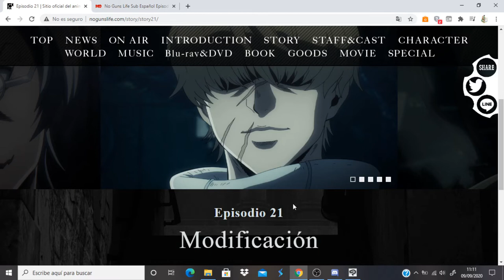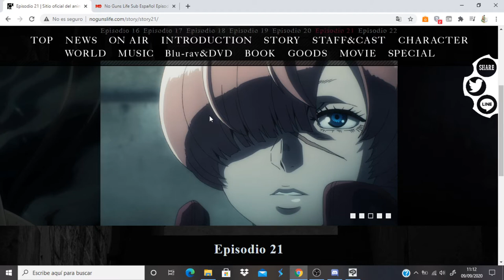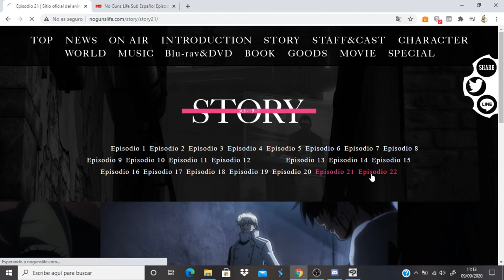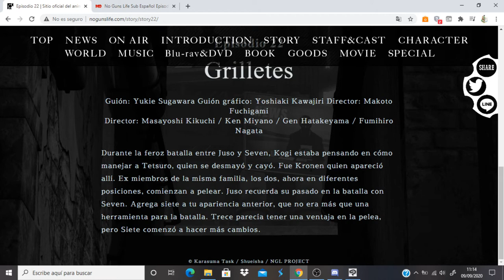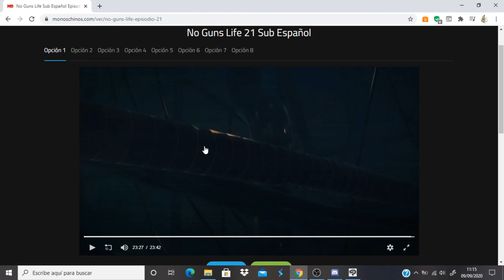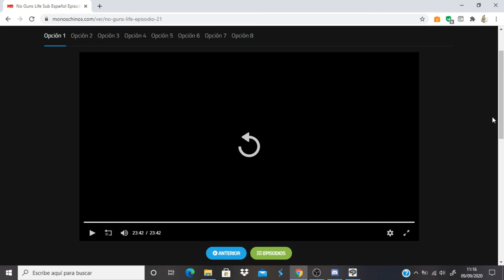No Guns Life comentando avance del capitulo 22